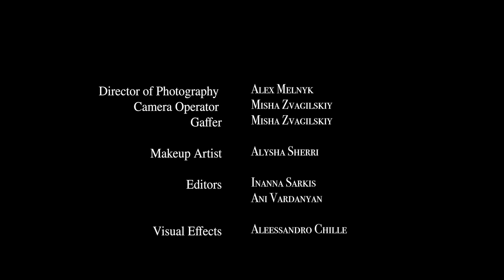WAITING FOR HIM | Inanna Sarkis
Music Producers
Sasha Sirota
Josh Gudwin
Hunter Jackson